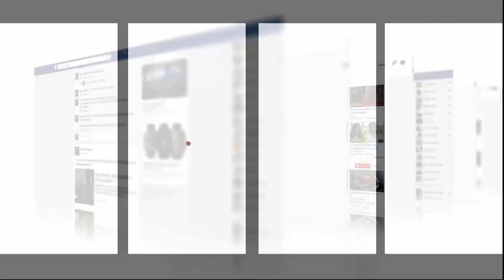صرخة أرملة عندها وليدات من ذوي الاحتياجات الخاصة:'حالتهم صعيبة والعين بصيرة واليد قصيرة'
عاينت شوف تيفي الحالة التي عليها أم بسبب إعاقة أبنائها ومرضهم.